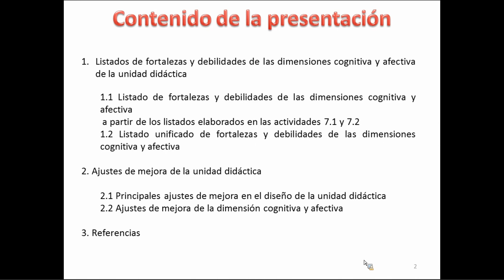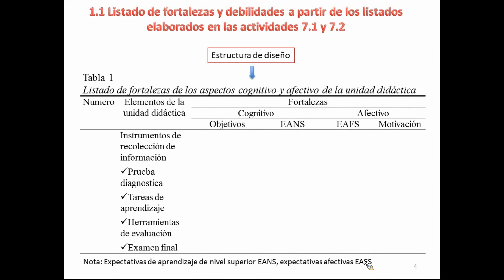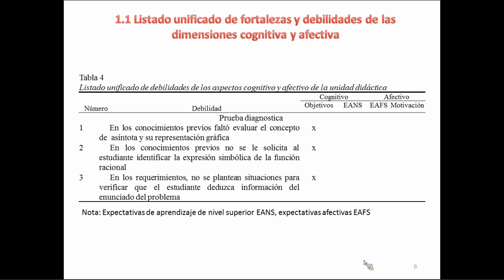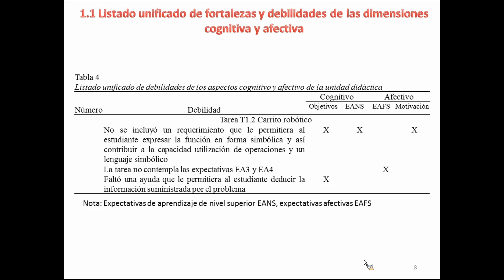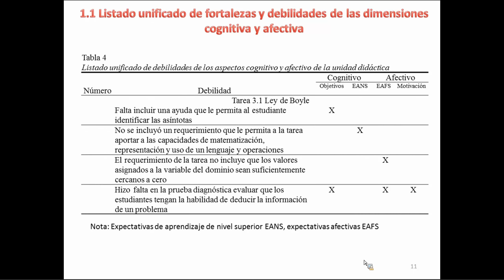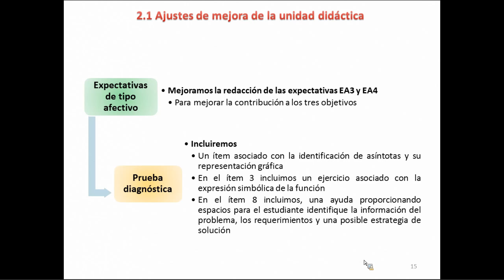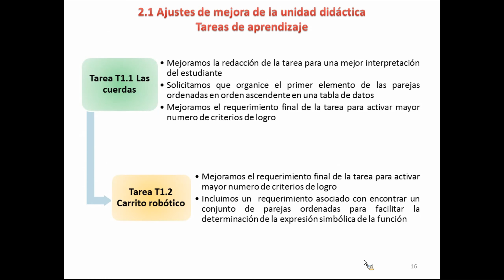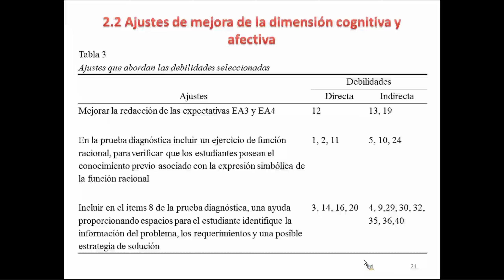Mejora unidad didáctica: función racional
En esta actividad, los grupos deben establecer los ajustes de mejora de la unidad didáctica, enfocados a su contribución al desarrollo de expectativas, a partir de la evaluación de las dimensiones cognitiva y afectiva.